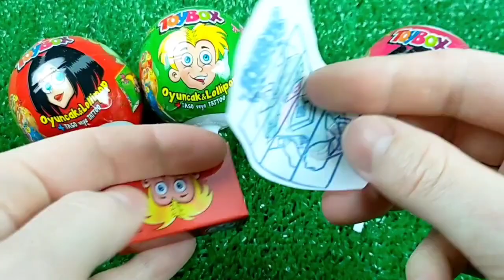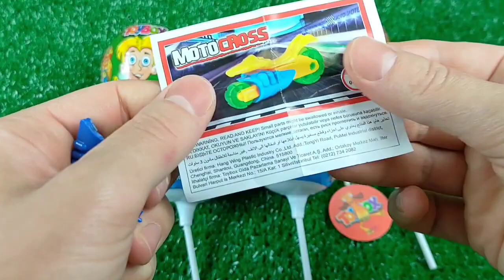ASMR BLACK Candy ENOKI MUSHROOMS BABY OCTOPUS TRUFFLE BLACK BEAN NOODLES 짜장불닭팽이버섯 트러플짜파게티 먹 MUKBANG